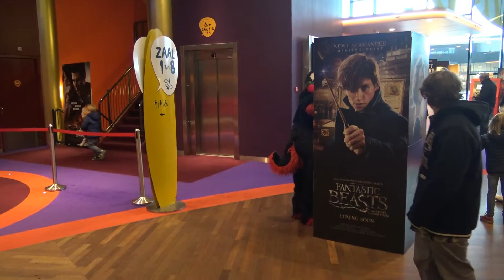fursuiting in a cinema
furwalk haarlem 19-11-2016